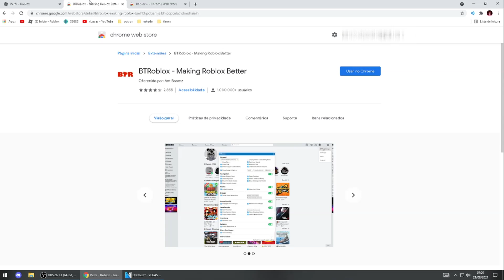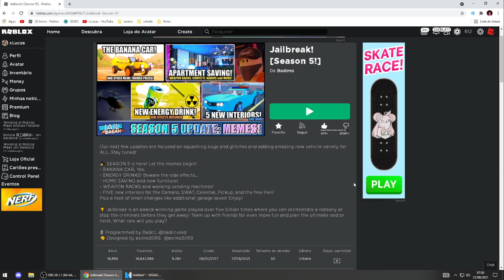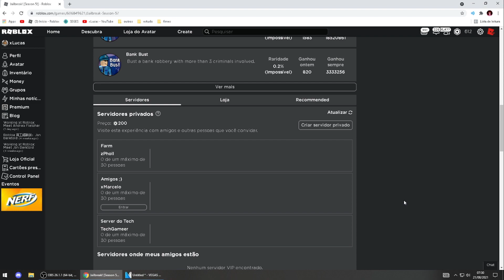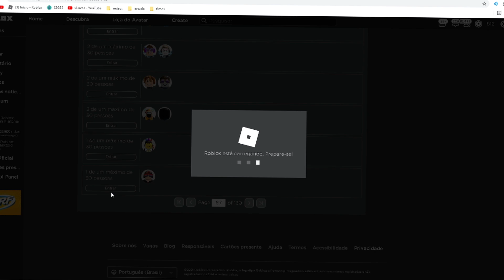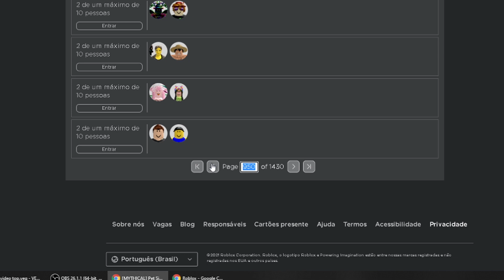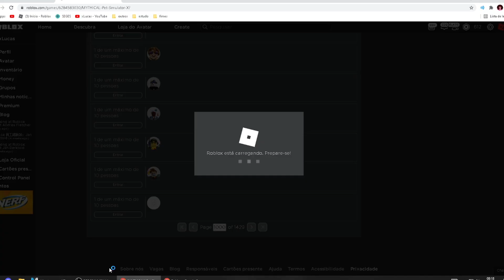SERVIDOR VIP de GRAÇA EM TODOS OS JOGOS do ROBLOX! 😱😍